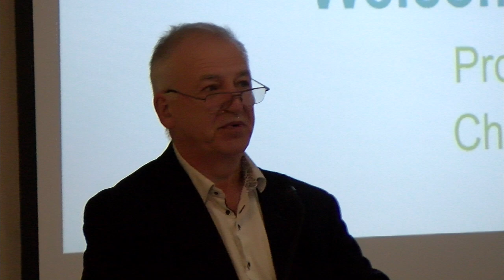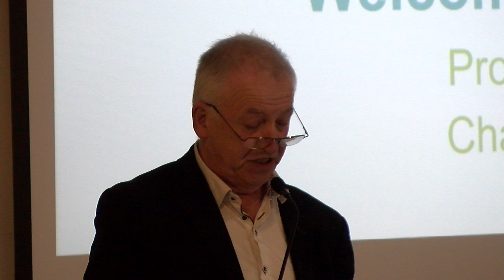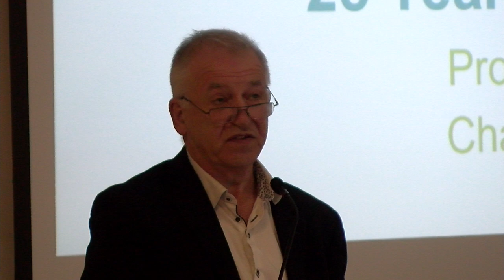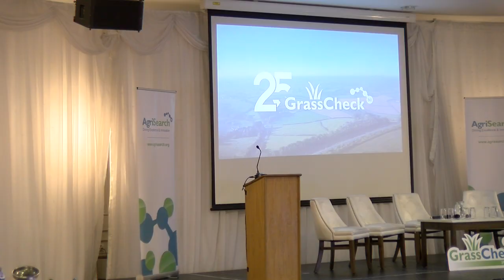Welcome & introduction by Prof. Gerry Boyle (Chair, AgriSearch) at the GrassCheck Conference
AgriSearch Chair Professor Gerry Boyle opening proceedings at AgriSearch's conference to mark the 25th Anniversary of GrassCheck